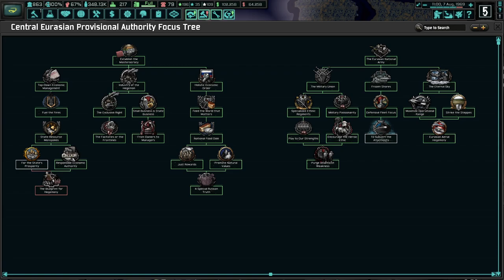Forming The State Of Eurasia! Hearts of Iron 4 - TNO: Komi Republic (Gumilyov) #4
Russia has been broken too many times for us to not take action. Lev Gumilyov has a master plan to ensure that Russia and Asia as a whole will never be broken. We must unite all of Eurasia under one banner to secure a place for our children!